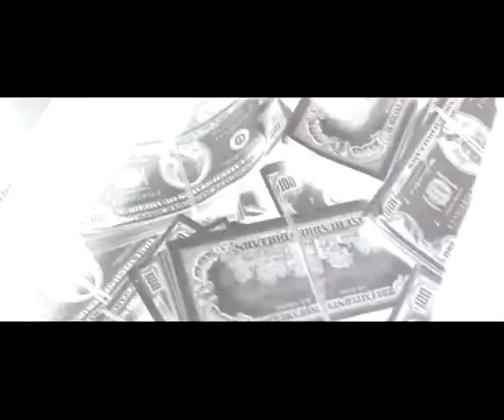ПираМММида (Россия, 2011). Трейлер к фильму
Смотри фильмы на своем iPhone или iPad через приложения aikino.

Полностью легальное кино в гарантированно хорошем качестве. Доступно в App Store.